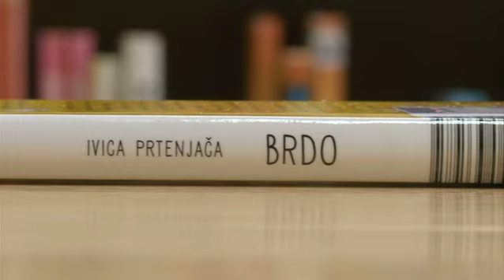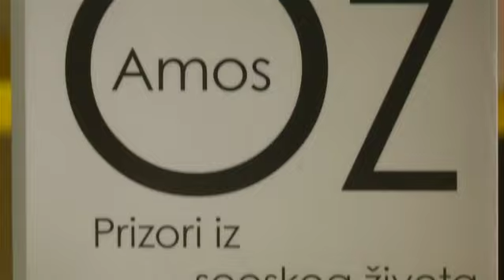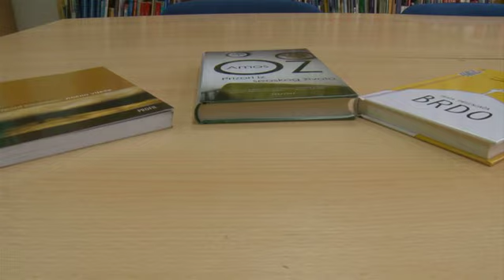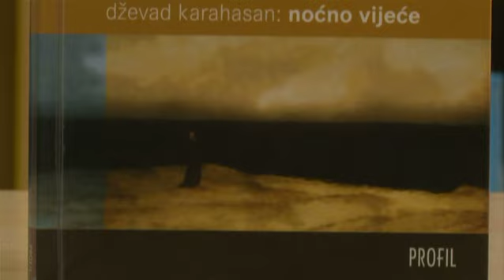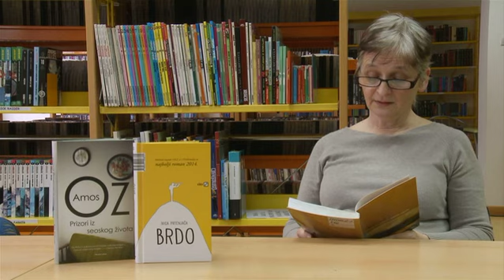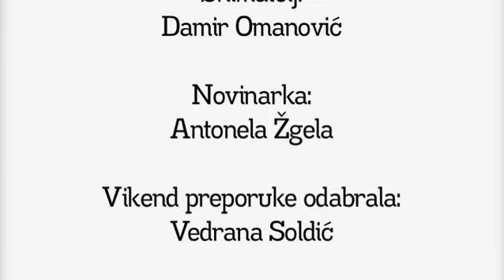TV Zaprešić, Vikend preporuka 13.2.2015.